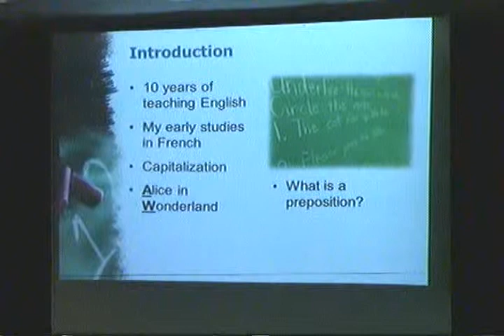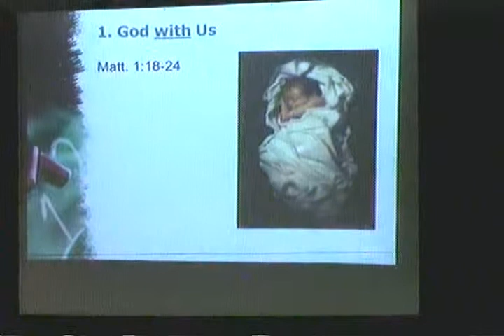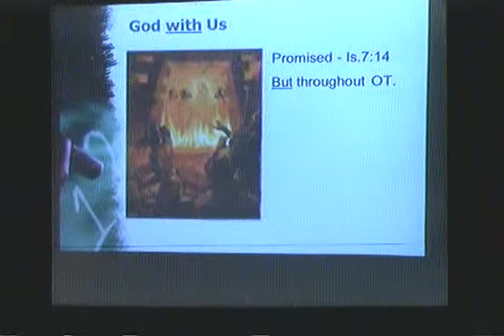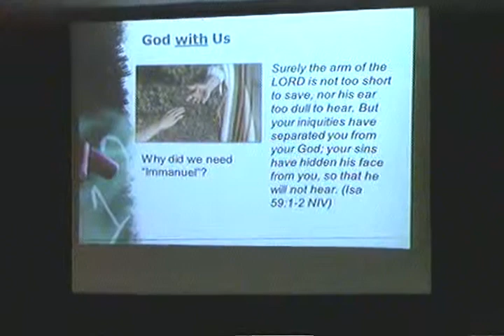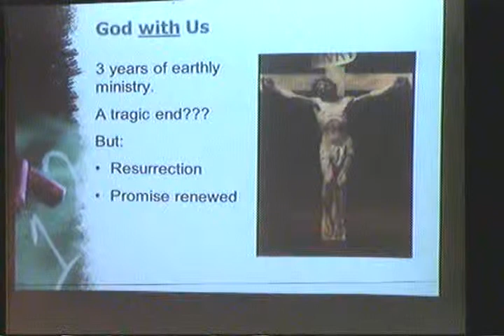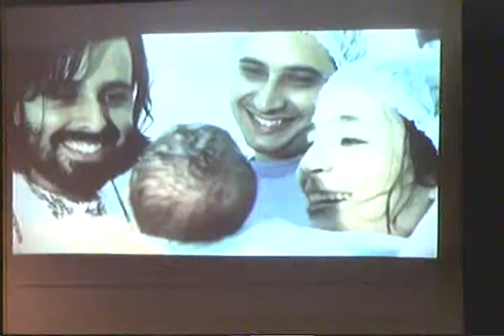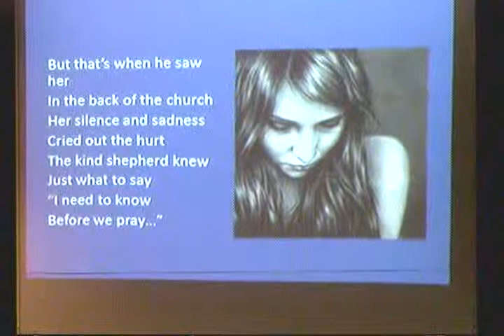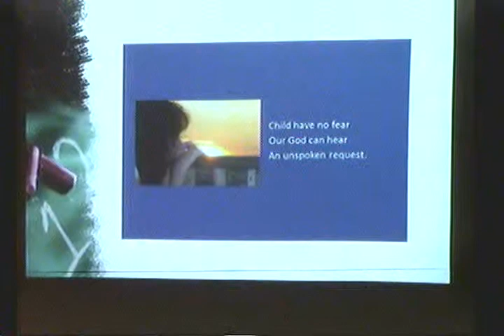Understanding Gods Relationship With Man - David McCann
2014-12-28 - Understanding Gods Relationship With Man - David McCann. An inspiring and insightful teaching on the incarnation of God in Jesus.